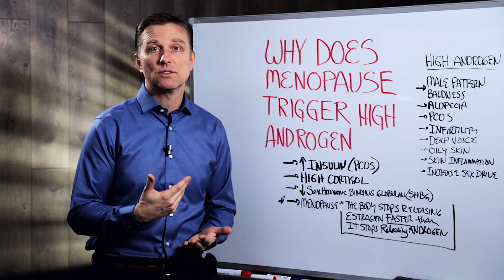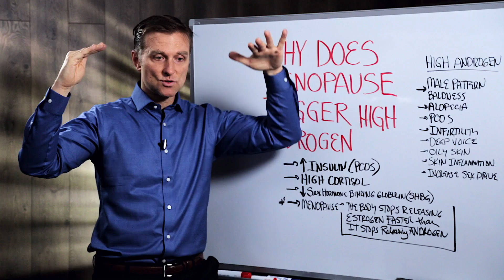Menopause Making You Look Masculine?: Dr.Berg on Menopause Symptoms & Androgens In Females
In this video, Dr. Berg answered the question why does menopause trigger high androgen. High insulin levels goes up and that what causes polycystic ovarian syndrome – by starting to convert this male hormone, androgen. During menopause, the ovaries stop working and the adrenal glands backs up the ovaries and then when you get the sudden spike on the cortisol (stress hormone), it can then convert into insulin. He also discusses about what causes high androgen.

Symptoms of High Androgen Levels
• Alopecia – Patches of hair that comes out in different places.
• PCOS – Acne, facial hair, hair loss, deep voice
• Infertility
• Deep Voice
• Oily Skin
• Skin Inflammation
• Increase Sex Drive

Cause of High Androgen
• Insulin Levels go up causing PCOS
Reasons:
Eating a lot of sugar or not
During Menopause, the ovaries stop working and the adrenal gland backs up the ovaries.

• High Cortisol – Sudden spike in cortisol at menopause, it can then convert into insulin.
• Decrease Sex Hormone Binding Globulin (SHBG) – It is the protein in the liver that helps offer and regulate androgens, it keeps androgen in check and low.
• During Menopause, the body stops releasing estrogen faster than it stops releasing androgen.